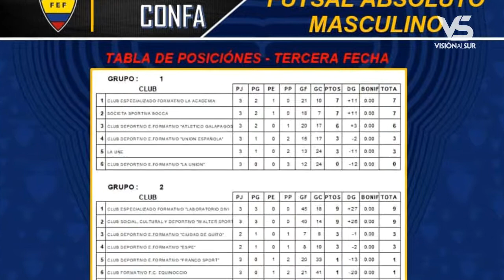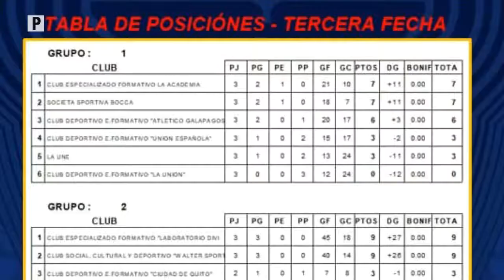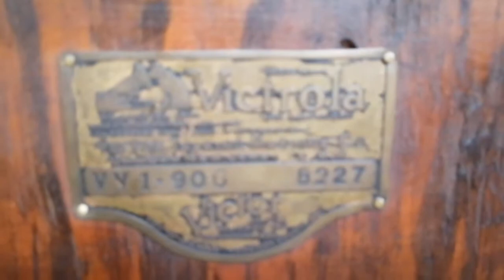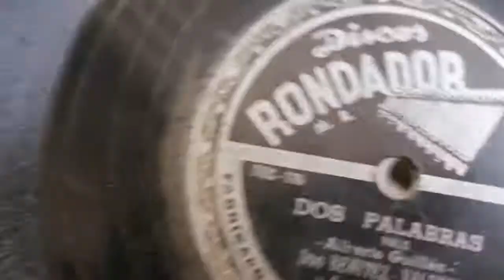Notigirón, emisión 01 de julio de 2019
Los titulares:

En Tuncay sepultaron a hombre quien fue asesinado en Cuenca.
Universidades llegaron a Girón con ofertas educativas para nuevos bachilleres.
Director Distrital de Educación habla sobre fin del año lectivo y periodo de matrículas.
Concejal Cajamarca opina sobre su primer mes de gestión.
Interjorgas e Integración Femenina inauguraron campeonatos.
Representantes de AGROCALIDAD en vivo para tratar el tema de la fiebre aftosa.
La AKD es puntero en el Campeonato Nacional de Fútbol Sala.